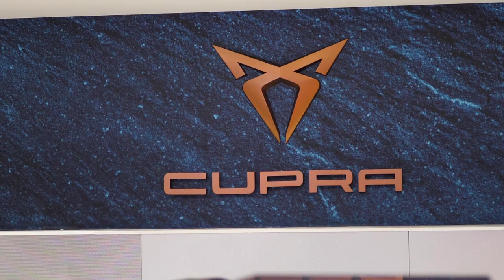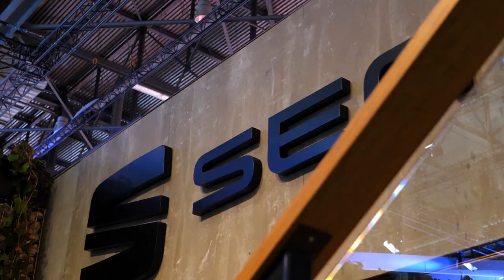Une voiture à 12'000'000€ 😨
Une fois de plus, Seat m'a invité au Salon de l'Automobile de Genève !
Un grand merci à eux, pensez à faire un tour sur leur site internet